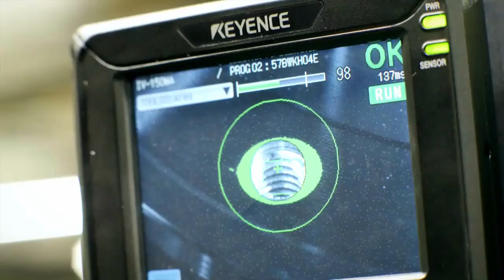NSK Wheel HUB Bearings - Virtual Plant Tour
Have a look into our production plant in Peterlee- UK where the world’s most desired wheel hub units are produced.

About NSK Europe Automotive Aftermarket:
NSK Automotive Aftermarket - NSK, as a worldwide strategic partner to the top automobile manufacturers and suppliers in the automotive industry, provide solutions that offer greater performance while taking up less space. Intelligent steering systems, engine and transmission bearings, bearings for ancillaries – our products not only ensure more efficient use of fuel, but also increase active and passive safety for vehicles.